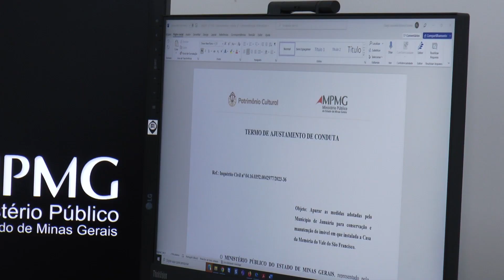Ministério Público e município de Januária assinam TAC para preservação da Casa da Memória